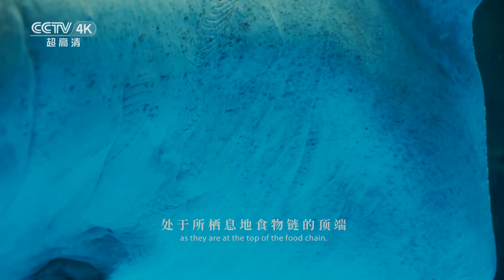【4K】半人半鱼、珠江口渔民祖先的图腾，“海洋精灵”中华白海豚竟有这么多传说？| CCTV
本期节目主要内容：在中国南海的珠江河口，中华白海豚自数万年前就世代栖息于此。水量充沛的珠江分八个入海口注入伶仃洋，给这片海域带来了丰富的营养物质，再加上这里水温盐度适中，给很多鱼类提供了天然的产卵与繁育环境，这些丰富的鱼类资源可以让中华白海豚就在河口区域填饱肚子。